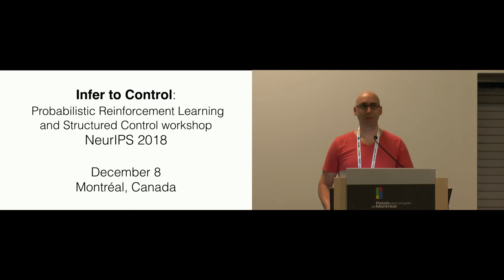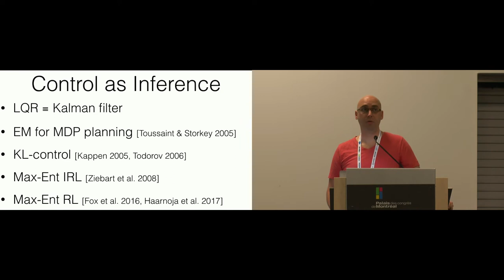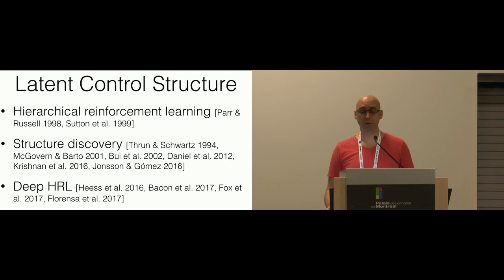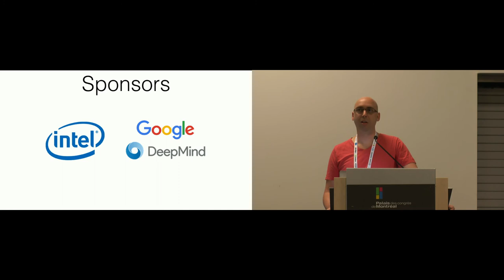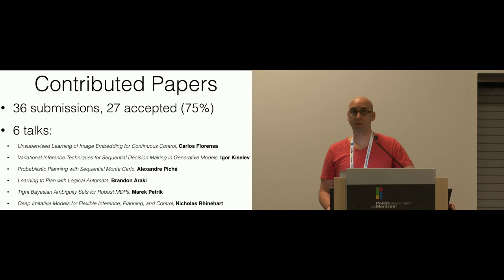Roy Fox: Opening Remarks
Workshop: Infer2Control (NeurIPS 2018)
Session: Opening Remarks
Speaker: Roy Fox